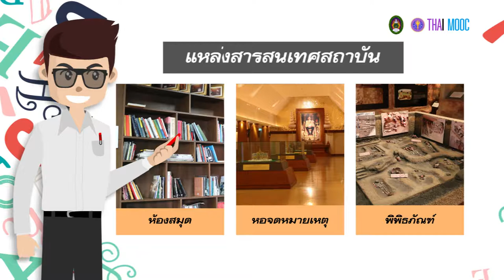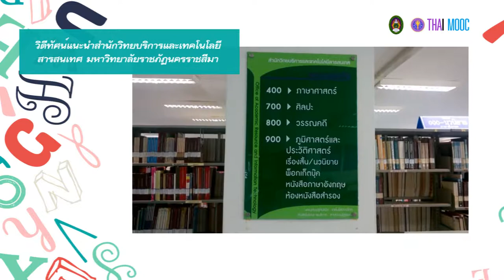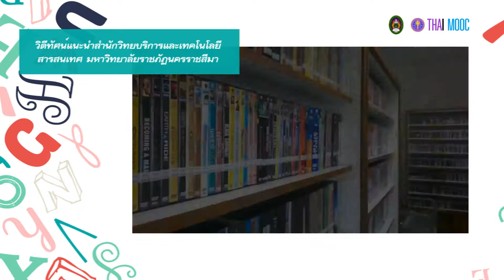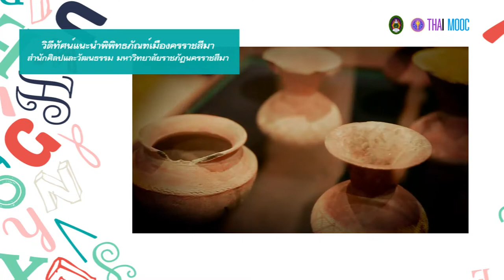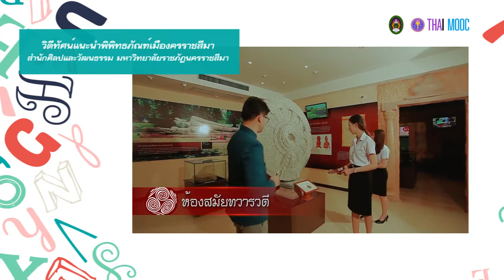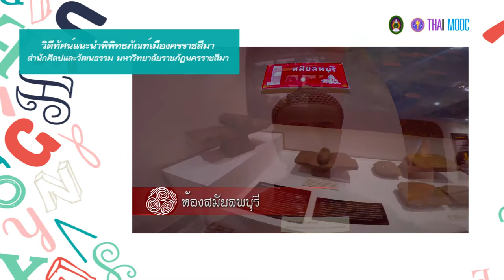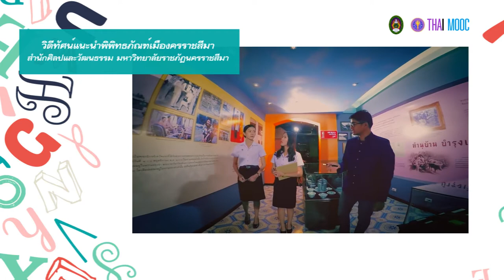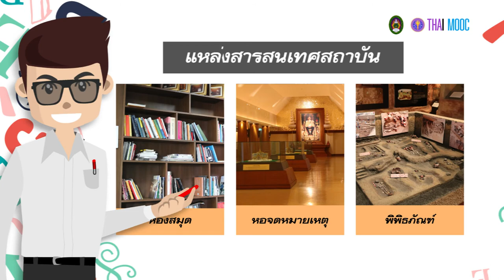3.7 ตัวอย่างการเข้าถึงแหล่งสารสนเทศสถาบัน